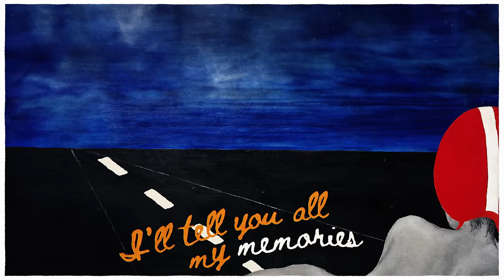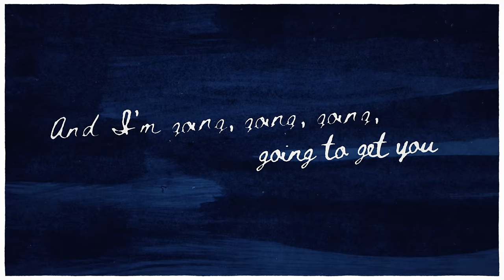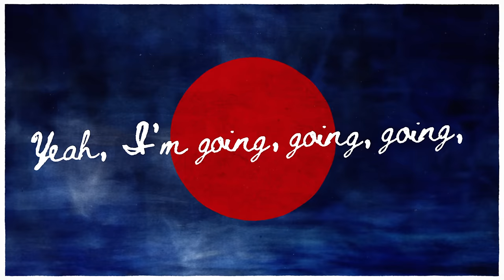Lucius - How Loud Your Heart Gets (The New Recording) [Official Lyric Video]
The official lyric video for "How Loud Your Heart Gets (The New Recording)” by Lucius from their upcoming album “Wildewoman (The New Recordings)”

VIDEO CREDIT
“Auto-stop" by Evelyne Axell, 1965, Oil on canvas, 97 x 146 cm
Used with permission from the Estate of Evelyne Axell (with special thanks to Philippe Axell)
Animation by John Howe

MUSIC CREDITS
Written by Jess Wolfe and Holly Laessig

Lucius is Jess Wolfe, Holly Laessig, Dan Molad, Peter Lalish

Produced and Mixed by Dan Molad at Sounds Like a Fire Studio, Los Angeles, CA
Recorded by Robert Shelton at Altamira Sounds in Alhambra, CA
Mastered by Emily Lazar at The Lodge, New York, NY

Jess Wolfe — vocals
Holly Laessig — voals
Dan Molad — vocals, drums, percussion
Peter Lalish — guitar, UDO, super 6
Andy Burri — vocals
Solomon Dorsey — vocals, bass, Mini Moog
Alex Pfender — vocals, electric guitar, acoustic guitar

Lyrics:
Oh, our igloo house is bigger now oh oh
We've made each brick of ice like stone oh oh
It's a fort that can't be broken no oh
A place no one would ever find us oh oh

Nobody knows how loud your heart gets
‘Cause we're a million miles away but I still hear you
And I'm going going going going to get you

I’ll tell you all my memories and you will tell me yours
The colors of my favorite trees before the winter's war
The reasons you and me should talk about the great unknown
Without the distance in between and all the obstacles we've known

Yeah I’m going going going going to get you

Like a robber in the night, I’m going to get you
Nobody knows even with how loud his heart gets

Ohhhh
Ohhhh
Ohhhh

Music video by Lucius performing How Loud Your Heart Gets (The New Recording) [Official Lyric Video]. Under exclusive license to Fantasy Records. Distributed by Concord.